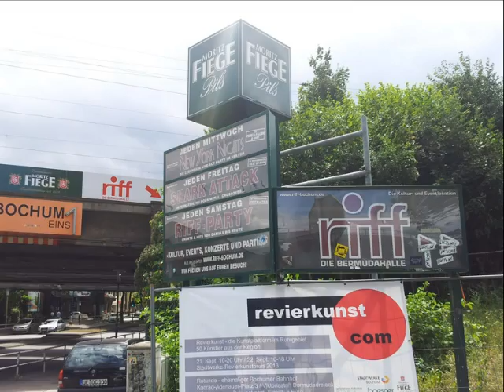Revierkunst 2013 Rotunde Bochum - der Kunstevent im Ruhrgebiet - Fotostory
projekt

für ein wochenende vom 21. bis 22. september 2013 präsentiert die revierkunst in der rotunde bochum künstler aus dem ruhrgebiet

ca. 50 künstler zeigen ihre arbeiten aus den bereichen malerei, fotografie, skulptur und street art in den historischen räumen des ehemaligen bochumer hauptbahnhofes -- genannt rotunde.  Neben dem innenbereich mit über 50 künstlern werden auch die frontflächen im außenbereich von drei streetart - künstlern bespielt.

die revierkunst ist sowohl als künstlerischer brennpunkt als auch als ausstellungsplattform für kaufinteressierte kunstbegeisterte konzipiert.
im stimmungsvollen ambiente der rotunde treffen künstler und kunstinteressierte direkt aufeinander ohne dazwischengeschaltete galeristen -- es wird also spannend. Das weglassen dieser kleinen barriere, wie man sie aus anderen galerien kennt, führt zu einer lockeren und persönlichen atmosphäre. beim plausch mit dem künstler kann man die kunst hautnah erleben und kunstwerke besser verstehen.

mit der revierkunst  -  künstlerInnen aus 56 ruhrgebietsstädten -   entsteht eine neue plattform  mit dem ziel, alle ruhrkunst-szenen unter einem dach zu vereinen.

an dieser stelle möchten wir uns bei unseren sponsoren der stadt bochum, der fiege brauereiund den stadtwerken bochum sowie dem kunsthandel boesner bedanken!

teilnahme als künstler

die auswahl der künstler -- es spielt keine rolle, ob student, absolvent, schüler,  autodidakt, kunstprofessor oder arrivierter künstler -  entscheidend bei der auswahl -- die werke müssen überraschen und eigensinnigkraftvoll überzeugen -- revierkunstpower eben ;-)

die künstler werden für die ausstellungsdauer und darüber hinaus auf der homepage mit vita, homepage und einer beispielarbeit aufgeführt.

location rotunde bochum

die revierkunst findet dieses jahr im alten katholikenbahnhof in bochum statt

die location liegt im herzen von bochum, zwischen dem schauspielhaus, dem szeneviertel ehrenfeld und dem bermuda-dreieck.

die stimmungsvolle off-location mit ihrem morbiden charme und ihrem historischem hintergrund bildet eine ideale kulisse für die zweite revierkunst.

neben dem runden hauptraum findet die ausstellung in mehreren nebenräumen statt - alle haben ihren eigenen charme.

stadtwerke-revierkunstpreis

alle teilnehmenden künstler bewerben sich für den revierkunstpreis.
der revierkunstpreis ist als publikumspreis konzipiert. jeder besucher erhält die möglichkeit, für einen künstler beim besuch der revierkunst zu stimmen.
der/die preisträger werden zum ende der ausstellung am Sonntag, den 22. sept. ermittelt. das preisgeld beträgt 1000,- euro.